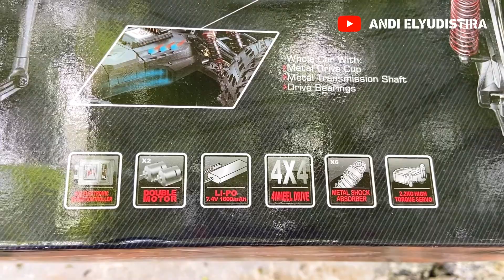Xinlehong 9125 4WD 1:10 Apakah Masih Layak di 2022 ?